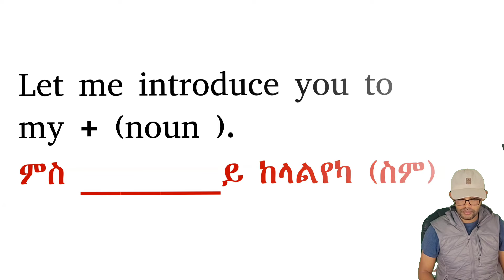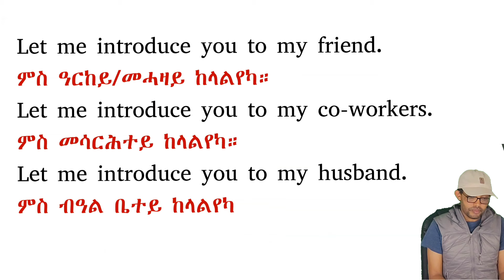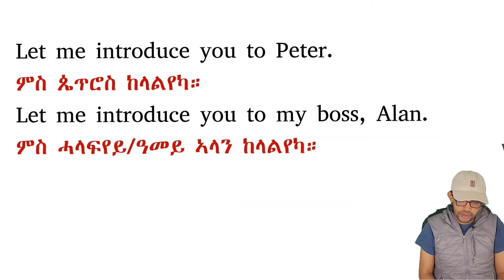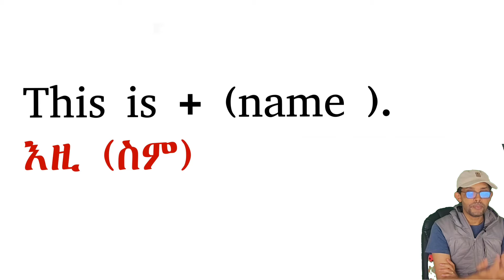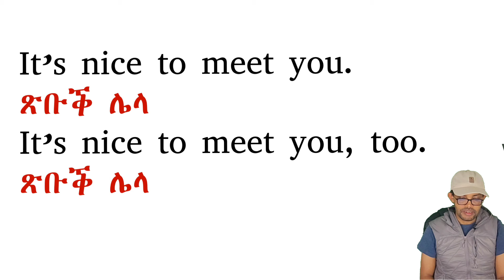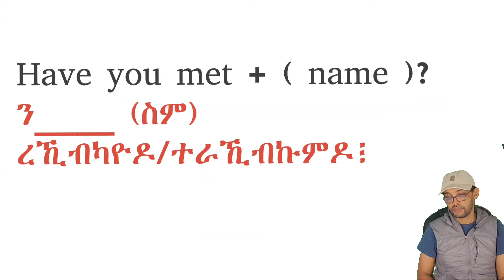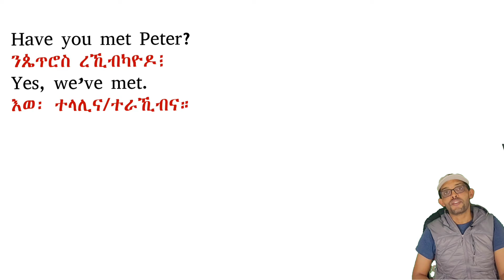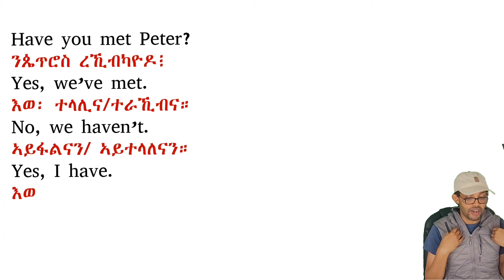Lesson 2|| ትምህርቲ ዝርርብ ቋንቋ English|| ኣገደስቲ መምርሒታት